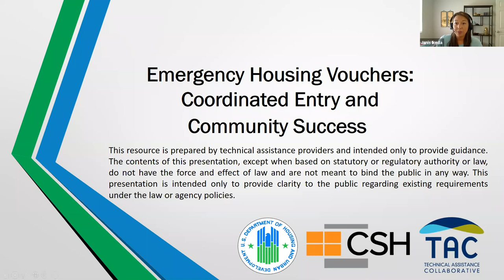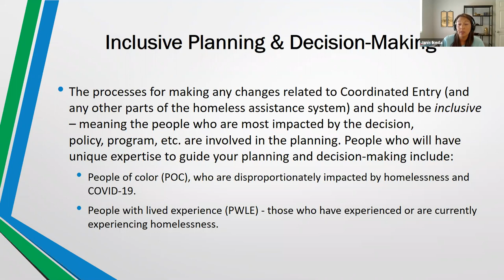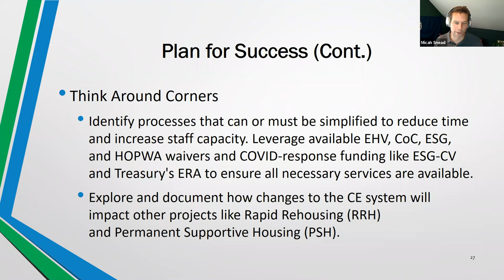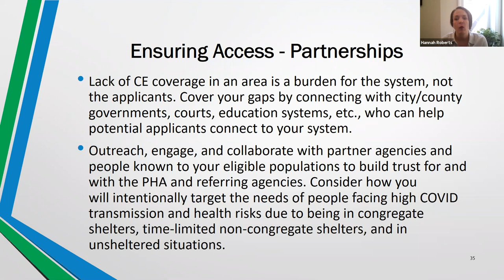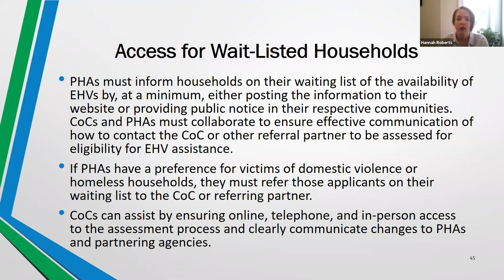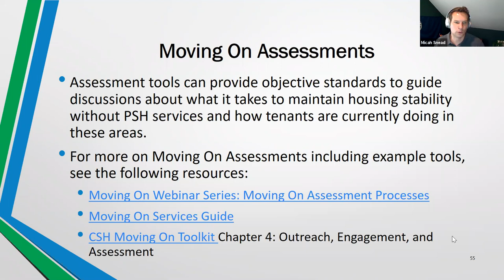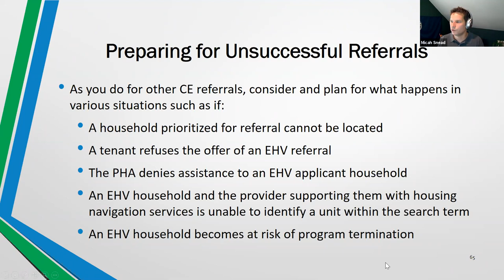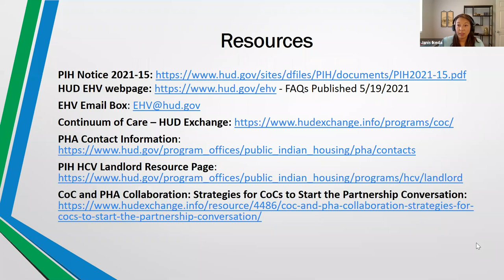Emergency Housing Voucher (EHV) Program Webinar: Coordinated Entry and EHVs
Attendees were equipped to develop or update coordinated entry (CE) policies and processes around assessing households from eligible and prioritized populations and making direct referrals to Public Housing Authorities (PHAs). Attendees were also able to identify opportunities to increase CE capacity to handle Emergency Housing Voucher (EHV) referrals and strategies for expediting referrals.

This webinar is part of a webinar series that aims to help local Public Housing Authorities (PHAs) and Continuums of Care (CoCs) prepare for EHVs.